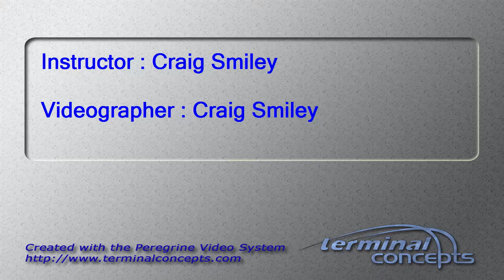Alonso Chavira's Tandem skydive!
Alonso Chavira's tandem skydive at Skydive Snohomish!